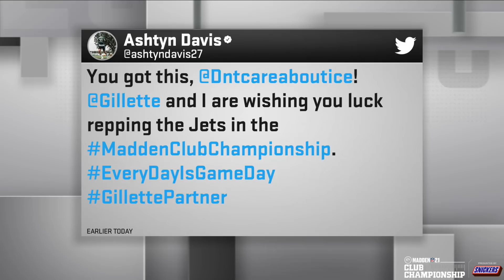Bills Mafia gets put on 🧊🥶 | Prodigy vs Dntcareaboutice | AFC East Semifinal | Madden 21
Dntcareaboutice felt like the Madden community wasn't giving him enough credit despite winning New York Jets Club yet again.

He looked to make a statement in this one. Dntcareaboutice controlled this one from the start.

0:00 Intro
0:45 1st Quarter
11:04 2nd Quarter
23:05 3rd Quarter
33:96 4th Quarter